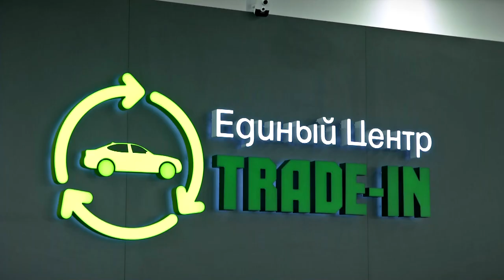Самое время приобретать авто